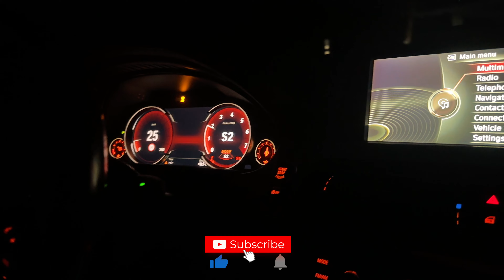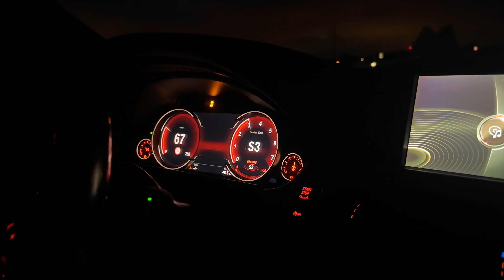BMW 650i F06 820hp ACCELERATION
820hp unconfigured, safe card